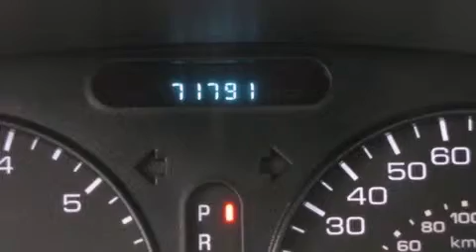2001 Oldsmobile Alero Ellwood City PA 16117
We are proud to present this 2001 Oldsmobile Alero .

 Year : 2001
 Make : Oldsmobile
 Model : Alero
 Engine : Gas L4 2.4L/146

 Exterior : Sterling
 Miles : 71,752

 1019 Lawrence Ave
 Ellwood City , PA 16117
 2001 Oldsmobile Alero Ellwood City PA